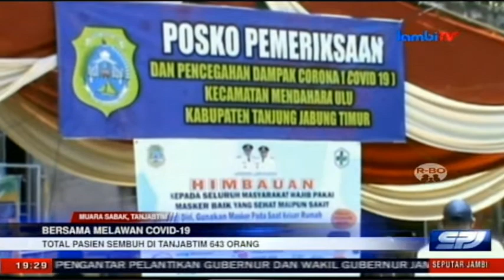BERSAMA MELAWAN COVID-19, TOTAL PASIEN SEMBUH DI TANJABTIM 643 ORANG